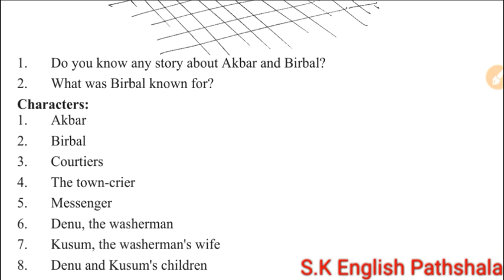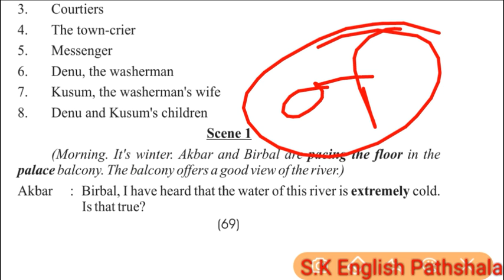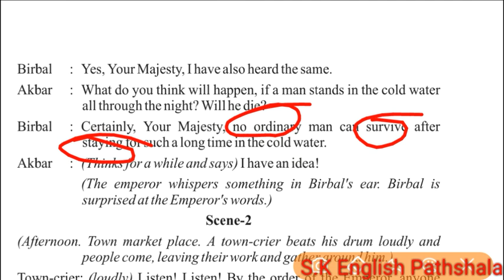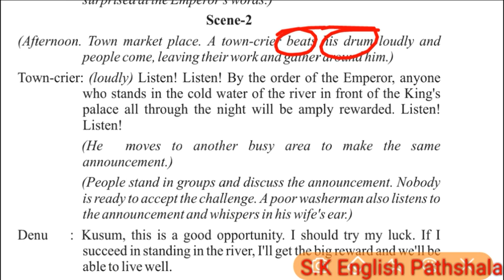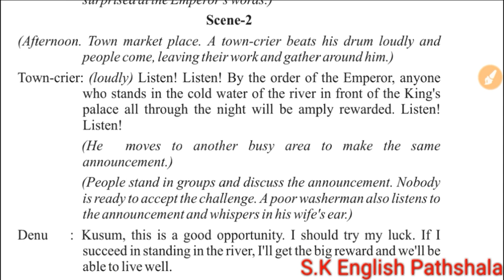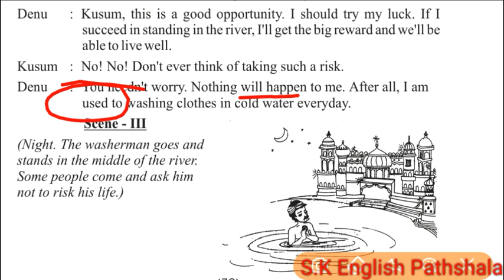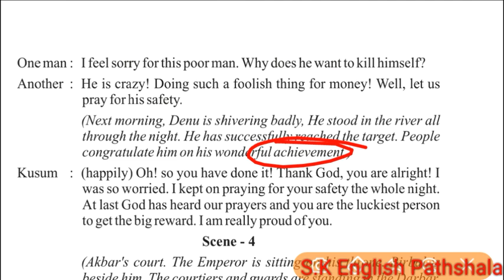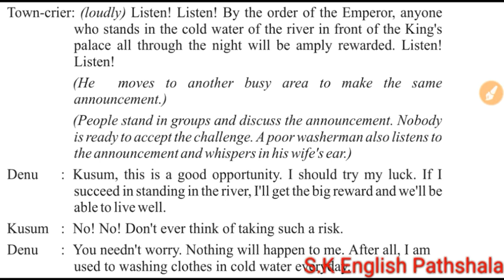class 6 Birbal and the washerman lesson 12 in hindi|mp board english|birabal and the washerman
Class 6 Birbal and the washerman lesson 12 hindi explain| Class 6 mp board english|english reader|
(Part 1)
Lesson 12 Birbal and the washerman  Class 6 english MP board hindi medium general english english reader book  S.K english pathshala

Explain By Salman Sir from Khategaon (MP)

दोस्तों आपको | Class 6 Birbal and the washerman  Lesson 12 | मे  हर एक शब्द का हिंदी अर्थ बताया गया हे यदि आप इसी तरह | Mp Board english  हिंदी अनुवाद | के साथ पढना चाहते हो तो Sk english pathshala

Mp board english class 5-8-12 (Word to Ward) hindi explain Sk english pathshala |
Mp board general english 5 -12 lesson hindi explain ( Word to word hindi explain )

Class 6 english grammar mp board

Birbal and the washerman hindi explain(word to ward)
 Birbal and the washerman Class 6 English mp board|
 Birbal and the washerman  Class 6 lesson 12 english| mp board | english reader | Hindi explain |
Mp board english class 6 lesson 12 Birbal  and the washerman  Hindi explain |
Mp board english lesson 12 Birbal and the washerman  Hindi explain |
Lesson 12 Birbal and the washerman  Class 6 English mp board |
class 8 Birbal  and the washerman lesson 12 english mp board |
 Birbal and the washerman lesson 12 english mp board |
mp board hindi medium class 6 english |
mp board general english class 6 hindi explain |

Class 5 general English MP board हिंदी मे आसान शब्दों मे समझे ,Word to Word Hindi Explain

Class 6 general English MP board हिंदी मे आसान शब्दों मे समझे ,Word to Word Hindi Explain

Class 7general English MP board हिंदी मे आसान शब्दों मे समझे ,Word to Word Hindi Explain

Class 8 general English MP board हिंदी मे आसान शब्दों मे समझे ,Word to Word Explain

Spoken english (अंग्रेजी बोलना सीेखें )
Spoken english Basic to Advance
Hindi explain
Hindi medium
Extra classes
mp board english
English grammar
mp board classes(5,6,7,8,9,10,11,12)
mp board general english
mp board english  Hindi medium
english grammar class 8,7,6,5
mp board hindi medium english

Spoken English सीखीये शुरू से  Basic to Advance Spoken English Video Series